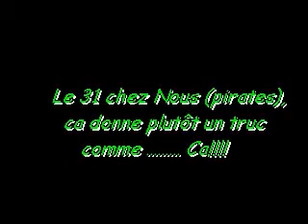1er Janvier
1er Janvier chez Elo